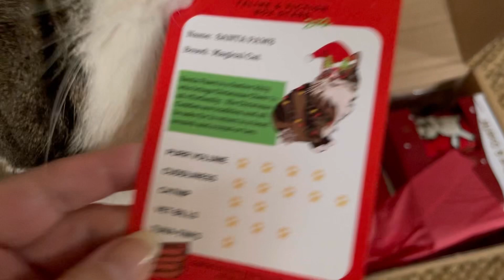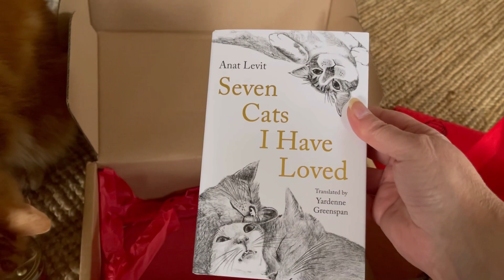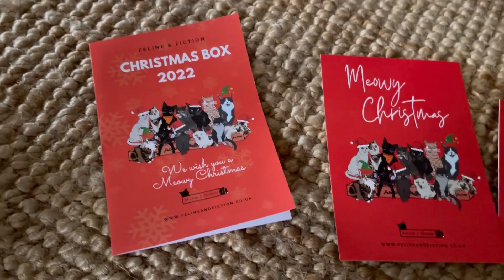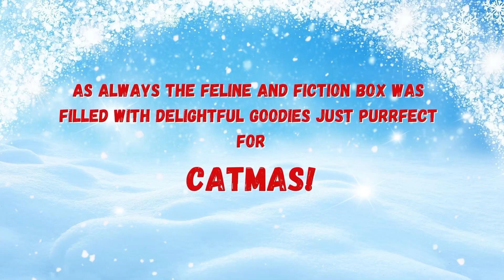What’s in The Box? With Fudge & Melvyn sharing The Feline & Fiction Christmas Box!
Watch us open the latest Feline and Fiction subscription box ~ Catmas Edition!

Music used under license. Artist: Pala - Track: Santa Got Silly Off The Eggnog